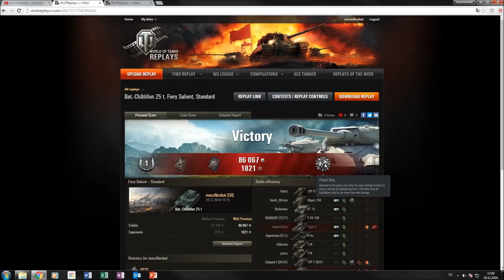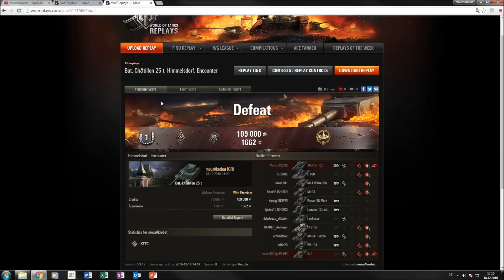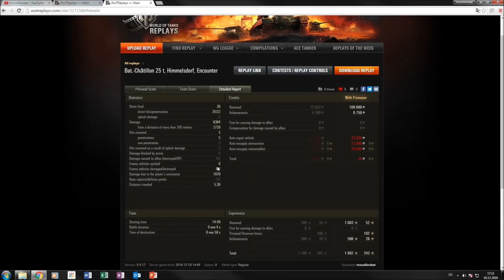Bat. Chat. 25t: Der Weg zur 3. Erfolgsmarkierung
In diesem Video möchte ich euch ein paar Tipps für eure Erfolgsmarkierungen geben. Viel Spaß!

Vielen DANK!!!

Replays sind aus der Version: 9.17